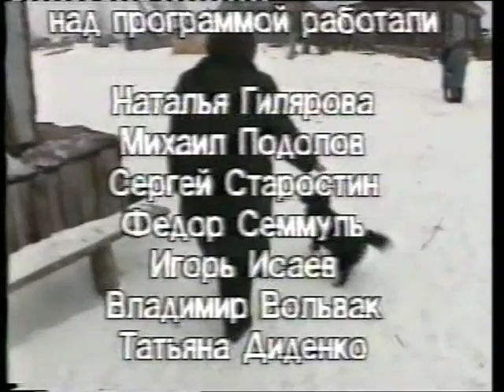Свадьбы на Рязанщине. село Ласино, часть 2